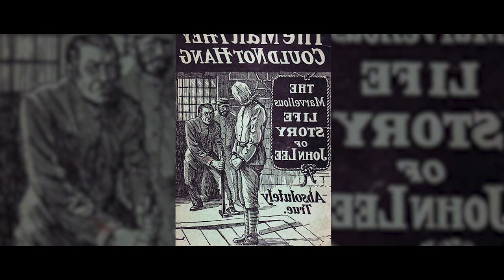The Only Person Who Survived a Death Sentence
I think you’ve all heard of the death penalty. At one point, it was used in most countries of the world, but in recent decades, many of them have abolished this form of punishment. As of today, 53 of the world’s countries retain capital punishment. However, the methods vary between electrocution, beheading, hanging, shooting, and lethal injection.